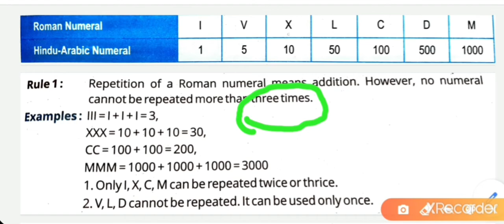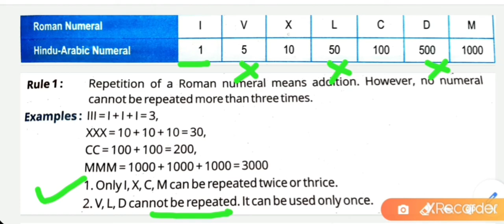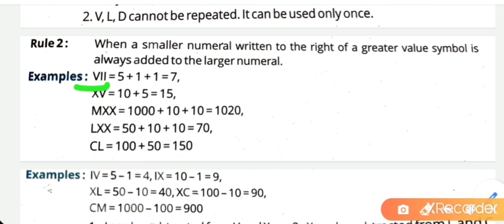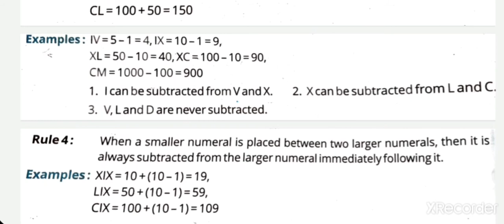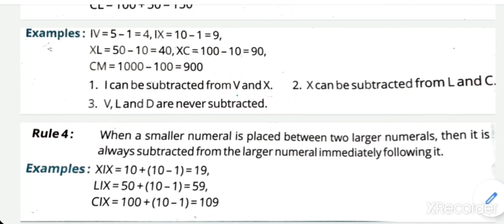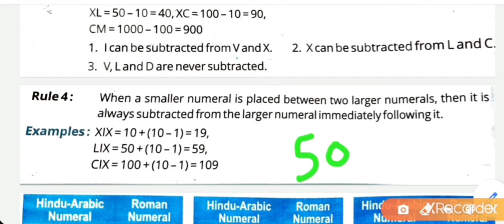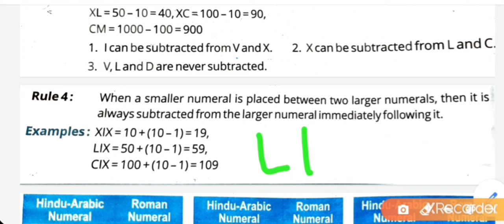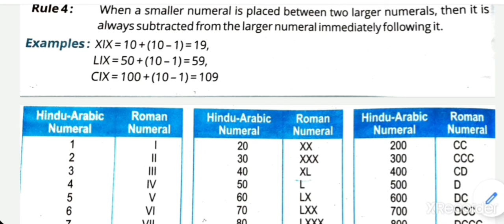Roman Numarals । class 4 । 1 to 1000 । I to M ।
Explained in a very easy way . Very easy to understand.